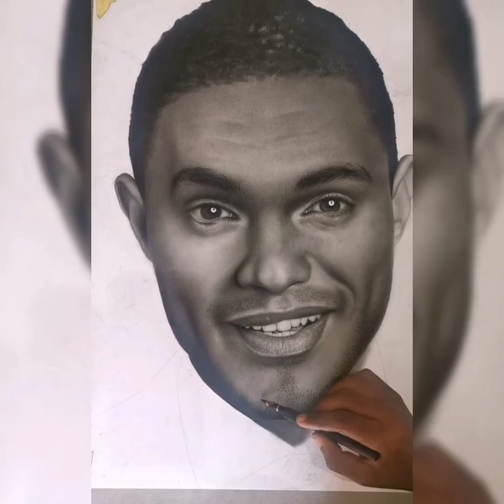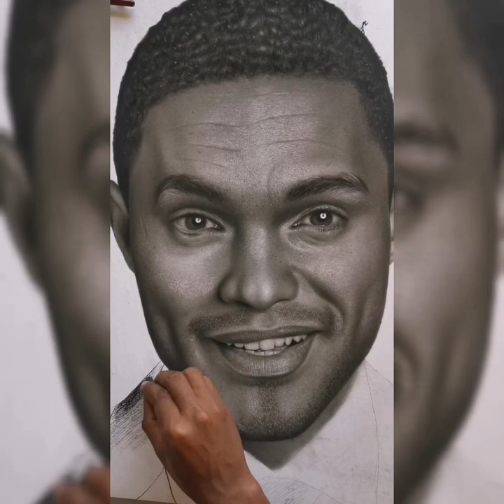Trevor Noah Hypperealistic Drawing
I ddnt record much of the drawing process of this project, but l hope to make better recordings of my future projects for my fans and fellow creatives

Instagram.com/mcleish_sm_art/